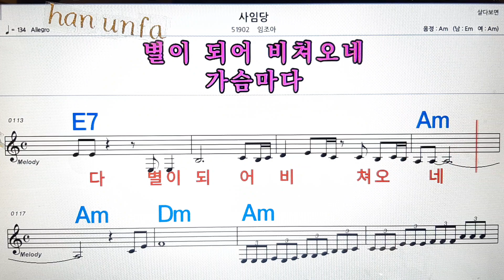사임당/임조아💋노래방, 통기타 , 코드 큰악보, 가라오케, 반주💖Karaoke, Sheet Music, Chord, MR